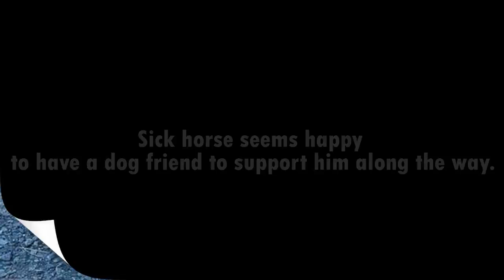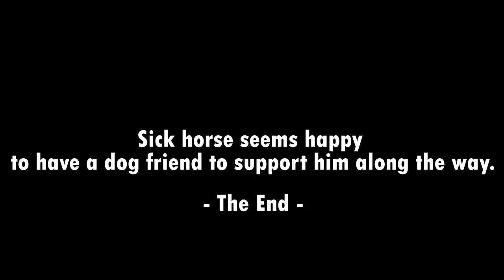Sick horse seems happy to have a dog friend to support him along the way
Molly the dog living at Carolina Equine Rescue and Assistance (CERA)
Molly has always had a knack for making everyone she meets feel welcome
Sammie a silver dapple miniature horse was wandering the streets of South Carolina.
Animal control knew the neglected little horse needed to be treated with care if he was going to make it through the next few days.
when Sammie, an emaciated silver dapple miniature horse, arrived at the rescue Molly knew he needed her help.